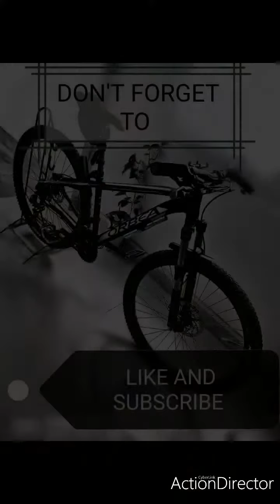Summer Ride.. Amwaj Lagoon Bahrain.. Vlog # 17